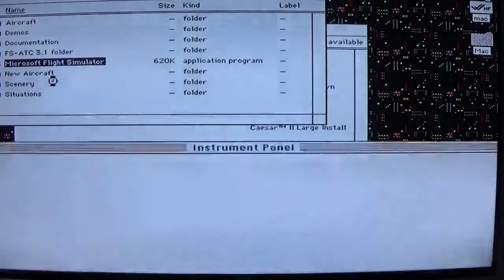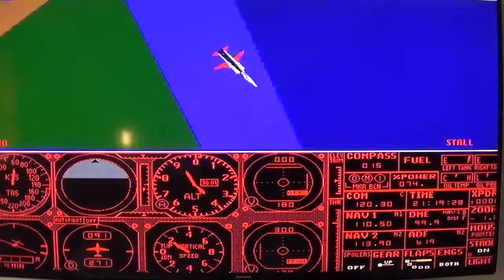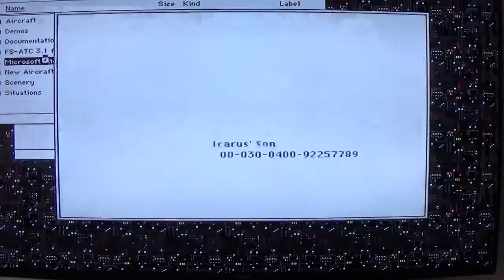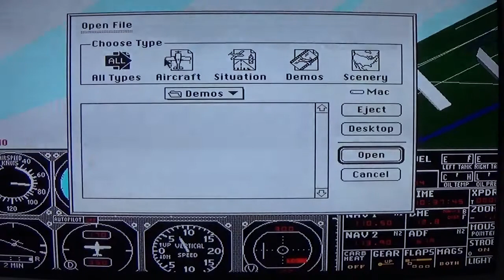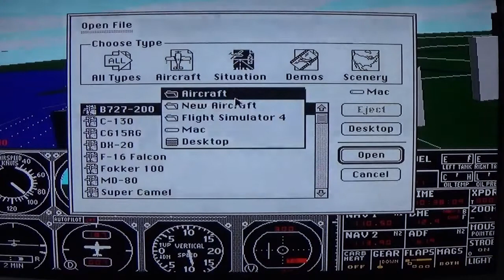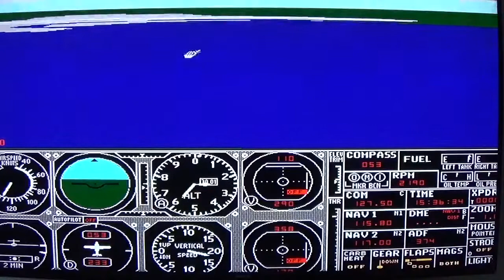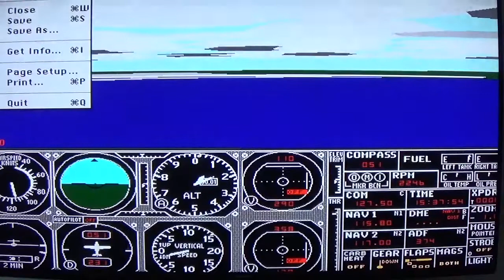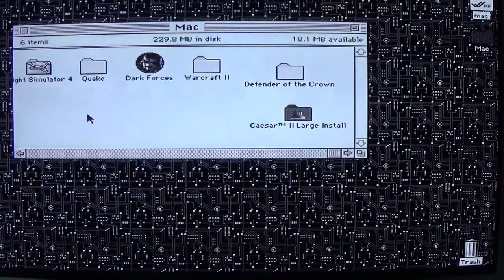MicroSoft Flight Sim 4 Amiga Vampire2 (mac emulation)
From 1989 through 1993, if you wanted the ultimate in user configurable civil flight simulation software environments - you would have end up using Microsoft Flight Simulator 4.0b and its various and long list of Add-Ons by BAO (Bruce Artwick Org.),Mallard Software, & others. While Microsoft has gone on to create newer and graphically more "photo-realistic" versions of Flight Simulator; - no later version has provided the level and depth of features, ease of use, learning, creation, or customisation - that was/still is available through FS4 with its suite of various add-ons.

This demo is running through MAC emulation (fusion) on the Amiga with 100mb ram and 75mhz 68040 (estimated)